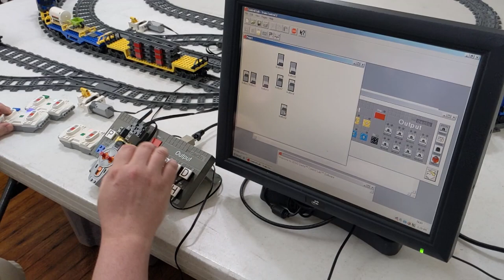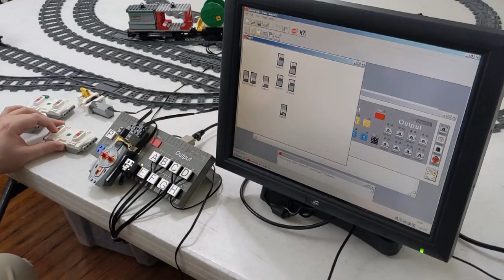Shunting freight cars with Lego trains!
I wanted to set up a large layout for shunting freight cars and running trains.  I set up 4 cameras and recorded this all in one take.  For more information on how everything is run, you can watch my train tutorials linked below.